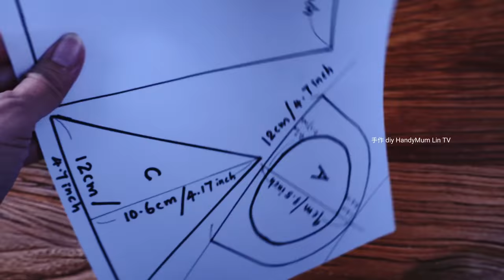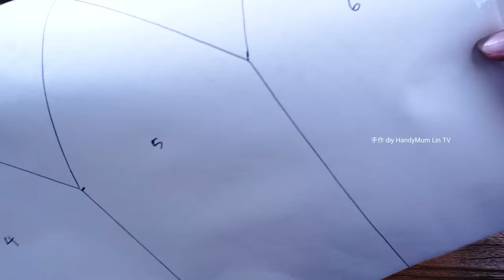DIY Old Jeans Scraps┃Fabric Basket Tutorial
Sewing pattern will be sent out to buymeacoffee platform followers on （19/2/2022)

Dear followers and supporters of HandymumLin,

HandymumLin will be uploading the pattern of handicrafts featured in the video from now on this platform!

For followers, the pattern will be emailed ONCE to everyone one day after the video was released, please have patience. This is only available for the video that was released right after you became the follower, the pattern in the previous video will not be emailed again.

However, you may join and support me as a supporter by buying me a coffee/pizza and HandymumLin will be able to email you the pattern that you like!

It would be great if you let Handymum Lin know in the comment section once you received the pattern. Thanks.

Note:
1. Patterns are only available for the post in here starting August 2021, the previous pattern in the older video is no longer available, sorry.)

2. If you didn't receive the pattern, kindly check your email spam box, or check again whether the email you provided when becoming a supporter is the right one.

Handymum Lin always wants the best for all supporters and followers.

Material
Taobao.com 【China online shop】, maybe you can find a friend ...who understand chinese to help you with this. Another option is maybe you can try to find it on amazon.